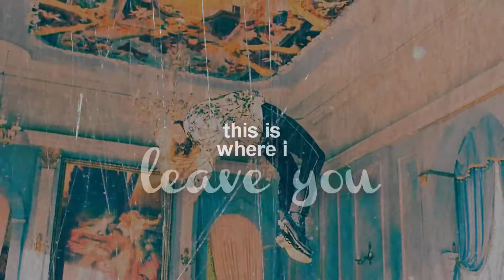「palace」;;jungkook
well, i's a gift for my beloved tomatitos♥
enjoy this, stupid, it's for u ;, me olvide mi firma en el video, tho